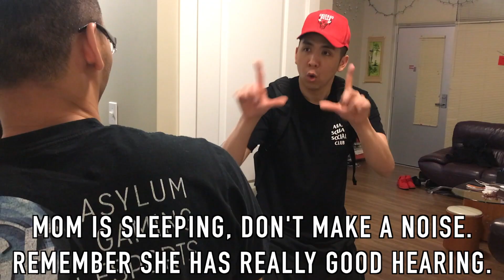A Quiet Place: Asian House (ft. Johnny Newyen)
Y'all ever watch "A Quiet Place"? Well, this is the Asian version.

ENJOY =^O^=!!!